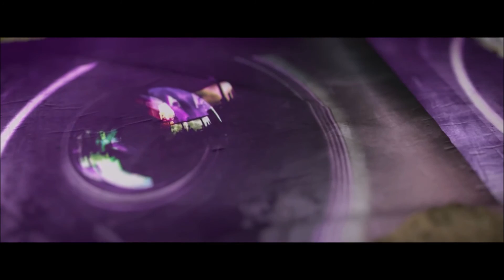The Route to The Defenders: Jessica Jones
A tribute to Jewel AKA Jessica Jones and her journey in becoming a Defender

This video is made purely for entertainment and not for any commercial purpose